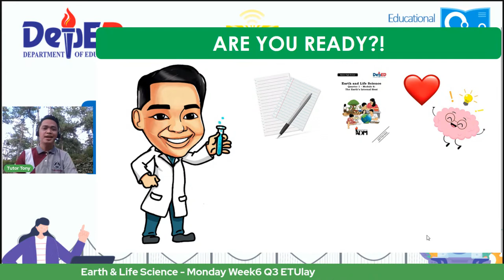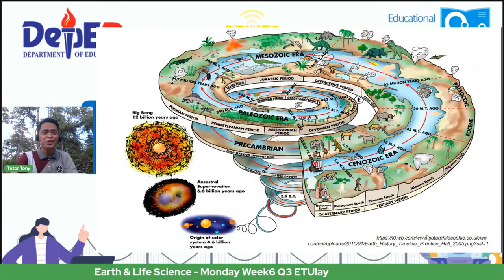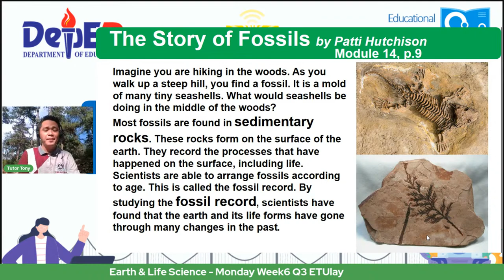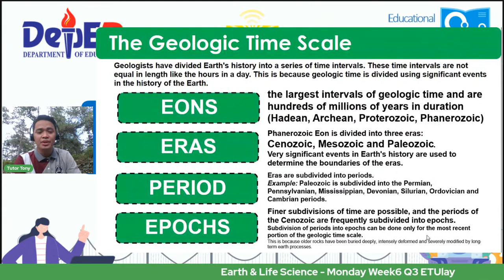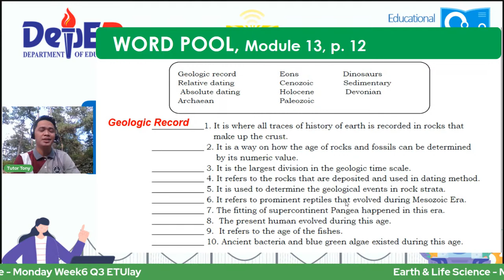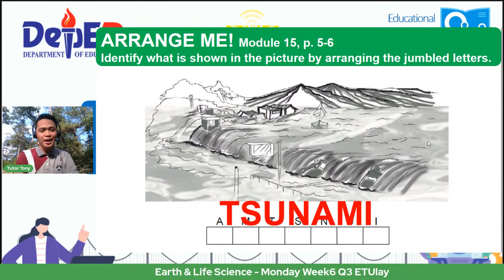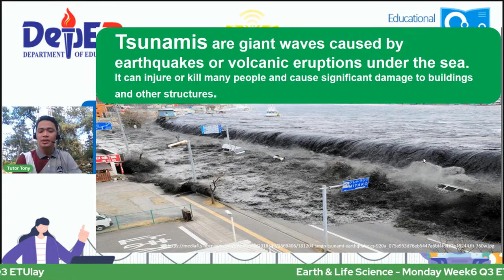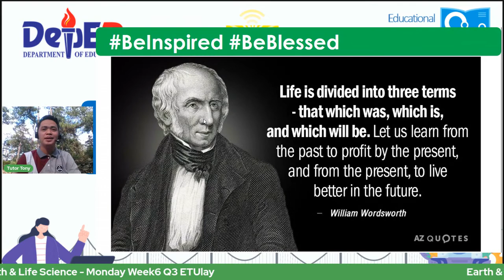Earth & Life Science - Monday Week6 Q3 ETUlay